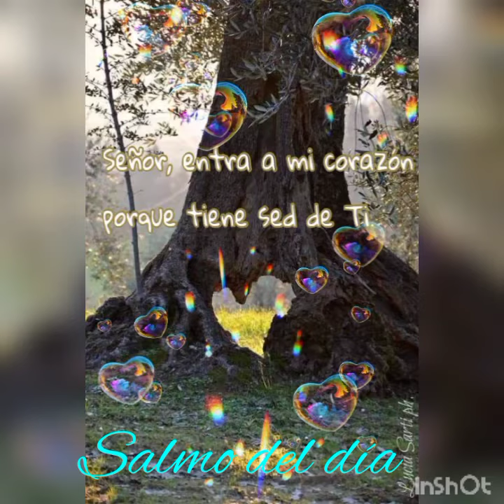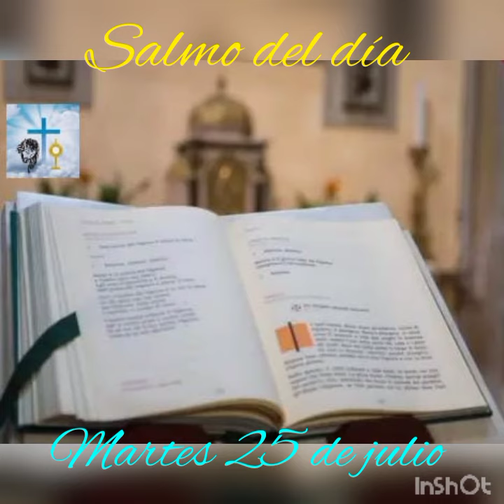SALMO DEL DÍA 🙏 MARTES 25 DE JULIO 🙏 SALMO 125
R/. Entre gritos de júbilo cosecharán aquellos que siembran con dolor.

Cuándo el señor nos hizo volver del cautiverio, creíamos soñar; entonces no cesaba de reír nuestra boca, ni se cansaba entonces la lengua de cantar.

Aún los mismos paganos con asombro decían: “¡Grandes cosas ha hecho por ellos el Señor!”. Y estábamos alegres, pues ha hecho grandes cosas por su pueblo el Señor.

Cómo cambian los ríos la suerte del desierto, cambio también ahora nuestra suerte, Señor, y entre gritos de júbilo cosecharán aquellos que siembran con dolor.

Al ir, iban llorando, cargando la semilla; al regresar, cantando vendrán con sus gavillas.

REFLEXIÓN DEL SALMO:

Éste salmo comienza describiendo la alegría del retorno, obra del Señor, y a continuación se le pide que haga volver a los desterrados y que éstos experimenten aquella alegría.

La admiración y la alegría expresadas en este canto continúan en el de la Virgen después de la anunciación del Ángel, cuando ella exclama: “Porque ha hecho en mí cosas grandes el Todopoderoso, cuyo nombre es Santo”.